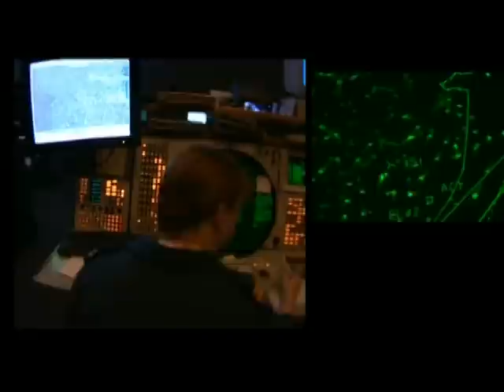BBC - Clear The Skies (Part 1 of 5)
Aired September of 2002.